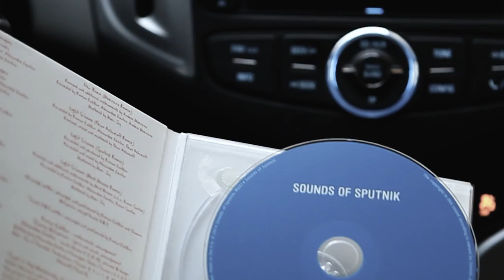Sounds of Sputnik - Kite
Lyrics - Shauna McLarnon (Ummagma);
Vocal - Neya Burganova;
Camera - Andrey Titov;
                Denis Nikolaev;
                Alexander Ivanov;
                Tanya Kalitkina;